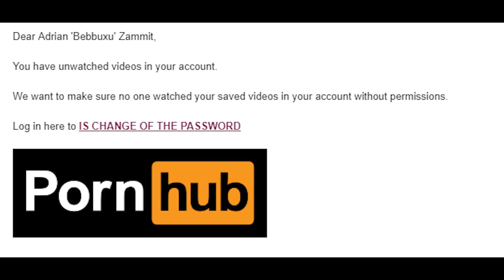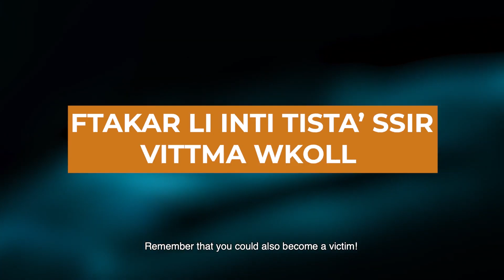HACKERS in Malta! (Cyber Security)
🎈 Cyber Security Malta!
🎈 Malta Funny
🎈 Malta Funny Moments

Adrian Zammit

Smile it's Free!